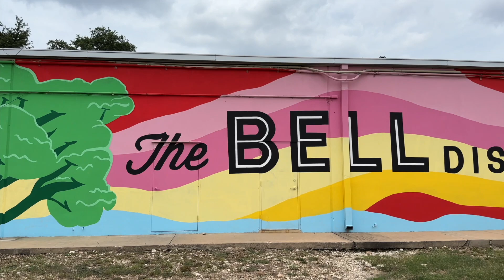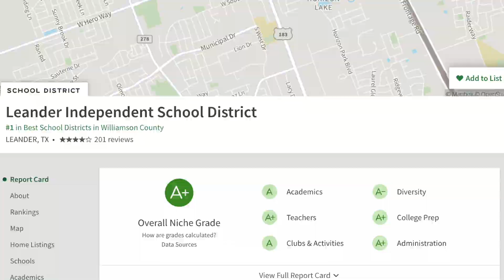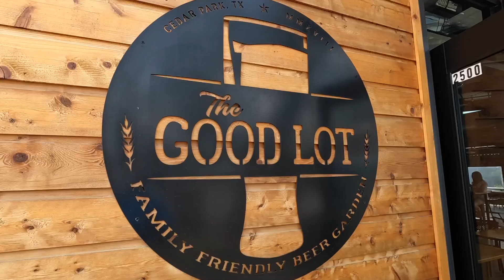Why CEDAR PARK TEXAS is the BEST Austin Suburb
Looking for a family friendly Austin suburb that has something for everybody (or at least is close to it)? Look no further than Cedar Park TX. Cedar park has so much going for it and we are going to show you why a lot of people are saying its the Best suburb of Austin Texas. Do you agree?

🏠 Buying or Selling in the ATX? HMU 📲 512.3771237

📲 We have so many people contacting us who are moving here to AUSTIN TEXAS and we ABSOLUTELY love it! Honestly if you are moving or relocating here to the Austin Metro Area or anywhere in  Central Texas, we can make that transition so much easier on you!!

Luis Grimaldo - REALTOR®
EXP Realty

Jared Laster - VP of Marketing, in ATX now
NOT a licensed agent in Texas